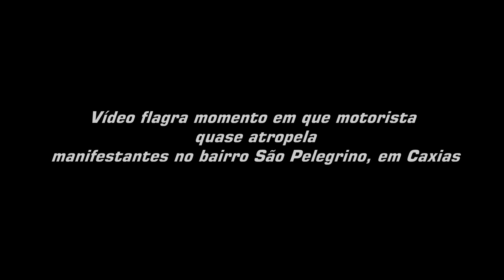Vídeo flagra momento em que motorista quase atropela manifestantes em Caxias. 19/10